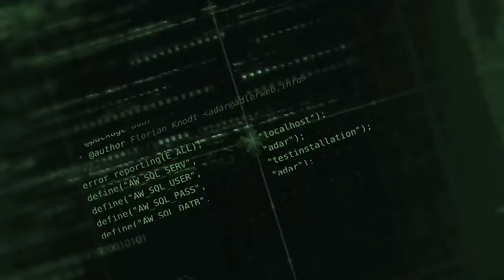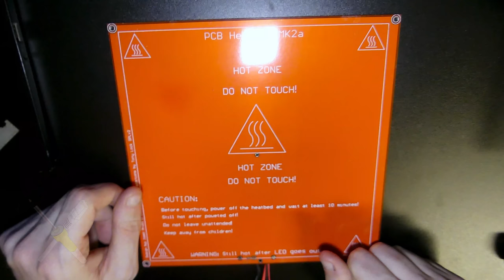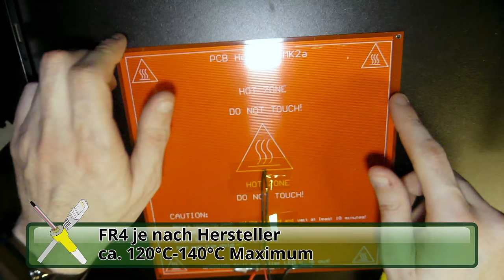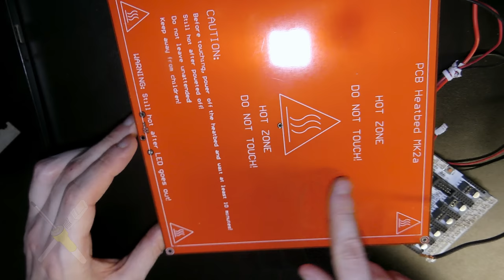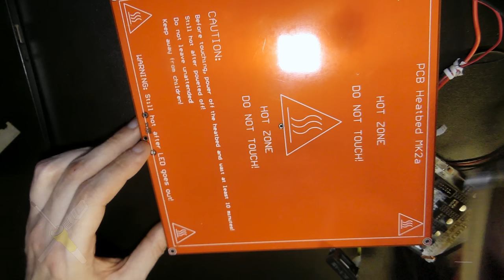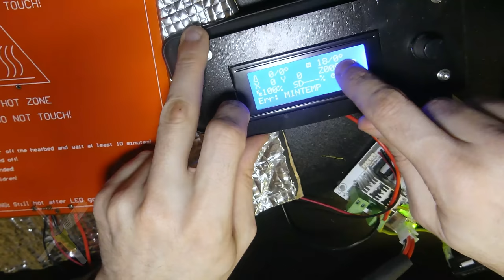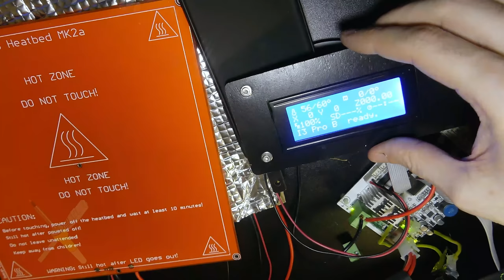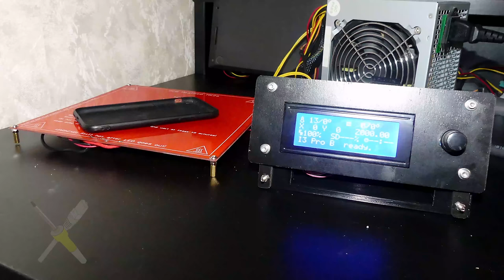BitBastelei #468 - DIY Heizplatte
Aktuelle Handys und Tablets sind oft geklebt. Um Reparaturen oder Wartungen durchzuführen muss man daher oft geklebte Displays per Hitze vom Kleber befreien. Bisher nutze ich dafür meist meine Heißluftlötstation, in professionellen Werkstätten nutzt man aber üblicherweise Heizplatten, welche das Gerät gleichmäßig und gesteuerter erhitzen. Da ich in nächster Zeit ein paar dieser Geräte zerlegen muss wäre so etwas ja eigentlich gar nicht schlecht, also schnell eine kaufen, oder? Wobei, moment. Heizplatte? Kennen wir das Prinzip nicht von anderer Stelle?

Inhalt:
00:00 Handygeschichten
02:36 Der offizielle Weg
04:52 Der Plan: Heizplatte
09:17 Der Plan: Controller
17:18 Durchblick: Display
17:44 Zusammenbau
20:12 Erster Test
24:01 Mintemp-Workaround
26:21 Zweiter Test
28:41 Abstandshalter und Halter
29:44 Fazit

Transparenz:
Die gezeigten Bauteile und Geräte wurde seinerzeit selbst gekauft und bezahlt.